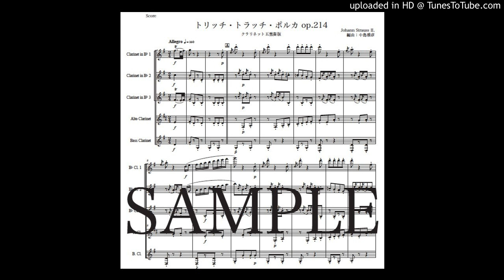ヨハン・シュトラウス2世「トリッチ・トラッチ・ポルカ」クラリネット五重奏版（編曲：中島雅彦）